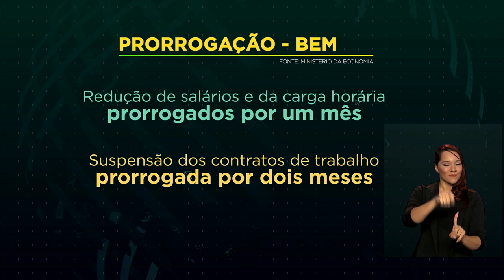13 milhões de empregos foram preservados durante a pandemia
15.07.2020 - Isso foi possível por causa dos acordos para suspensão de contratos de trabalho ou redução da jornada. E o governo decidiu prorrogar os prazos desses acordos. Além disso, será possível recontratar funcionários num prazo menor que 90 dias.